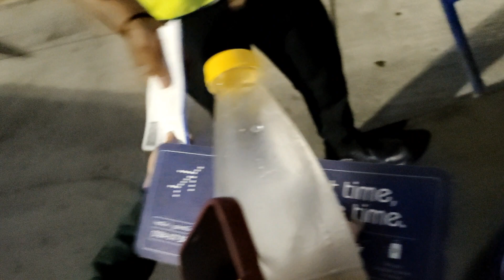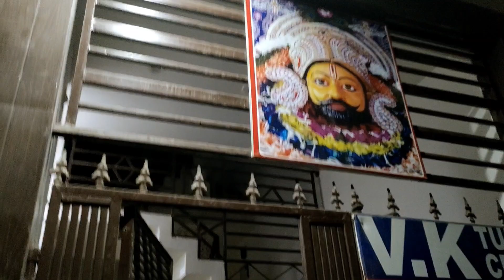आज खुशी का कोई ठिकाना नही😁चीकू ने अकेले रखा मेरा इतना ध्यान🤗पहली बार चीकू के साथ अकेले सफर😄